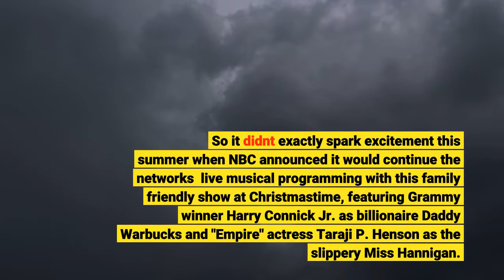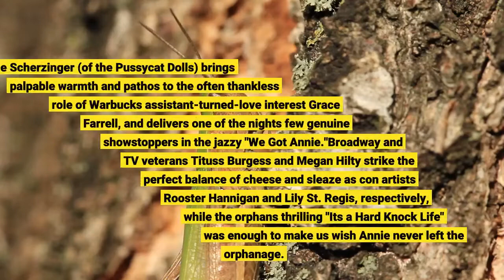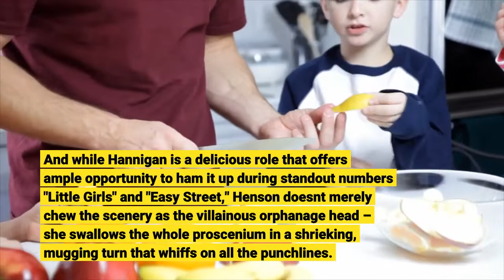'Annie Live!' review Celina Smith shines brighter than the Chrysler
If you're bringing back "Annie," you'd better have a star who can shine like the top of the Chrysler Building. No musical this side of "Into the Woods" has been performed at more middle schools, community theaters or talent shows than this Tony-winning 1977 classic, whose toe-tapping songs and sugar-sweet veneer mask a slightly darker story about capitalist propaganda and extreme wealth inequality. (Lest we forget, Annie essentially "Forrest Gumps" her way into inspiring the New Deal.)Regardless, we've all endured at least one bad production of "Annie" in our lifetimes. So it didn't exactly spark excitement this summer when NBC announced it would continue the network's  live musical programming with this family friendly show at Christmastime, featuring Grammy winner Harry Connick Jr. as billionaire Daddy Warbucks and "Empire" actress Taraji P. Henson as the slippery Miss Hannigan. But our skepticism dissipated minutes into the network's "Annie Live!" on Thursday night, as young triple threat Celina Smith took the stage to sing "Maybe," the dauntless orphan Annie's yearning plea for her parents to find her. Although just 12 years old, Smith brings a world-weary sadness and almost desperate optimism to her otherwise chipper character, who lands a shot to stay at Warbucks' mansion for the holidays. Factor in her easy confidence, infectious smile and powerful, crystal-clear voice, and it's only a matter of time until Smith's name lights up a Broadway marquee. The reason that "Annie Live!" works so well is due in large part to Smith's star-making performance, along with some memorable turns from her consummate castmates. Nicole Scherzinger (of the Pussycat Dolls) brings palpable warmth and pathos to the often thankless role of Warbucks' assistant-turned-love interest Grace Farrell, and delivers one of the night's few genuine showstoppers in the jazzy "We Got Annie."Broadway and TV veterans Tituss Burgess and Megan Hilty strike the perfect balance of cheese and sleaze as con artists Rooster Hannigan and Lily St. Regis, respectively, while the orphans' thrilling "It's a Hard Knock Life" was enough to make us wish Annie never left the orphanage. But not everyone hit home runs. We adore Connick's honeyed, husky croon, although his stilted acting made Warbucks more awkward than endearing. And while Hannigan is a delicious role that offers ample opportunity to ham it up during standout numbers "Little Girls" and "Easy Street," Henson doesn't merely chew the scenery as the villainous orphanage head – she swallows the whole proscenium in a shrieking, mugging turn that whiffs on all the punchlines. (It's a shame, because vocally Henson is one of the stronger Hannigans we've seen.)"Annie Live!" is produced by Robert Greenblatt and Neil Meron, who along with the late Craig Zadan was responsible for all of NBC's recent live musicals starting with "The Sound of Music Live" in 2013.